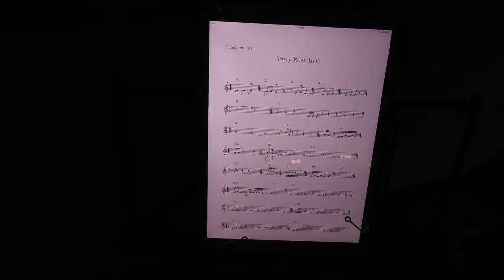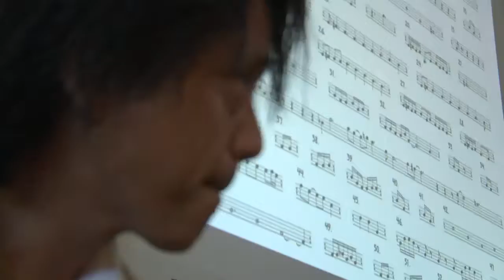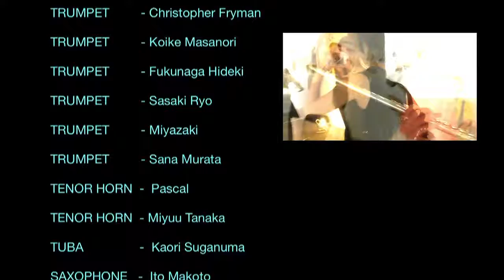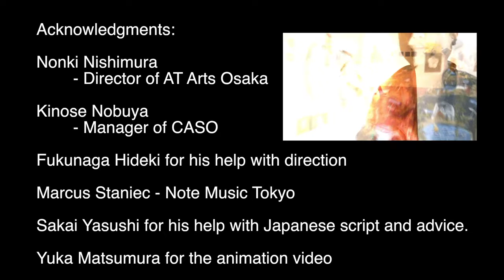Terry Riley In C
Cameras:
Lucky Vita
Maiko Sakina
Iwasawa
carlus c t produccio

Video directed and edited by Christopher Fryman

Sound Engineering/Mixing/Mastering - Christopher Fryman and Dan Cosley

TRUMPET         - Christopher Fryman
TRUMPET         - Koike Masanori
TRUMPET         - Fukunaga Hideki
TRUMPET         - Sasaki Ryo
TRUMPET         - Miyazaki
TRUMPET         - Sana Murata
TENOR HORN  -  Pascal
TENOR HORN  - Miyuu Tanaka
TUBA                -  Kaori Suganuma
SAXOPHONE   -  Ito Makoto
FLUTE               - Manna Sasaki
FLUTE               - Nozomi Kameo
VIOLIN               - Matsumura Yuka
GUITAR             - Dan Cosley
EL. BASS           - Michio Tsukui
EL. BASS           - sakurai
MELODICA        - Sakai Yasushi
DOUBLE BASS - Hori Tetsuro
WOOD BLOCK - Yasushi MEW (pulse)

Acknowledgments:
Many thanks to the following people in their help with this production.
Nonki Nishimura the head of AT Arts Osaka
Kinose Nobuya - Manager of CASO
Fukunaga Hideki for his help with direction
Marcus Staniec - Note Music Tokyo
Sakai Yasushi for his help with Japanese script and advice.
Yuka Matsumura for the animation video